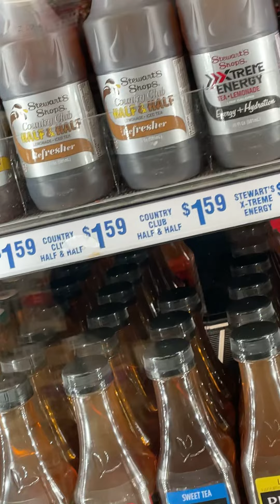April 22, 2021